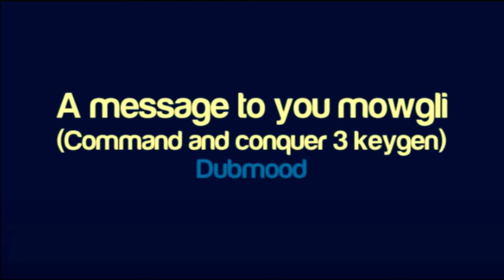Dubmood - A Message to You, Mowgli (2010 Version)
Composer: Snake
Platform: PC

more like hamood xd